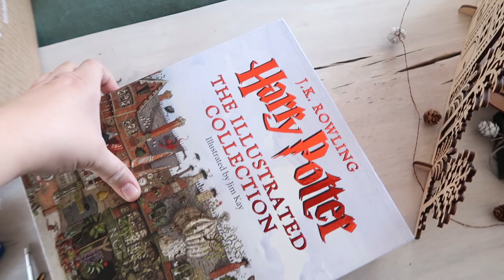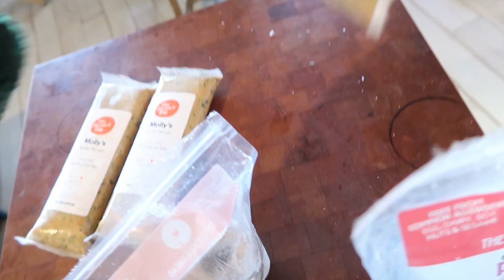A day in our life. [vlogmas - day 24]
The final day of Vlogmas.